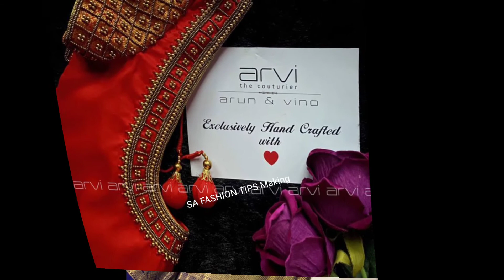Top 40 Beautiful and Stilysh Sarees Bloues Back Neck designs